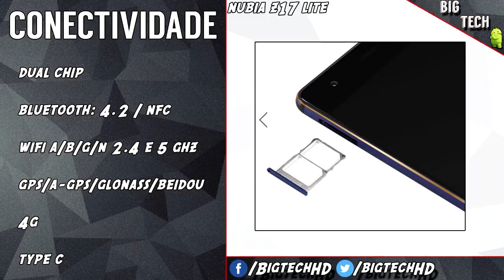Nubia Z17 Lite PT-BR | Melhor custo benefício até 800 reais ? | Preview | BigTech